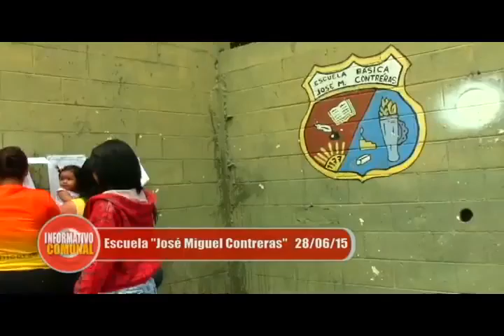EleccionesPrimarias José MIguel Contreras Comuna Ataroa